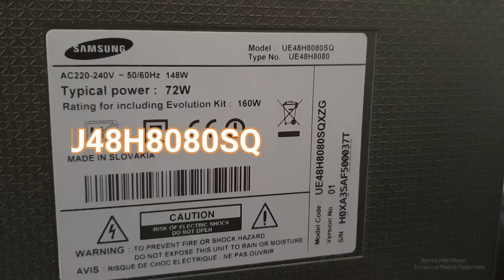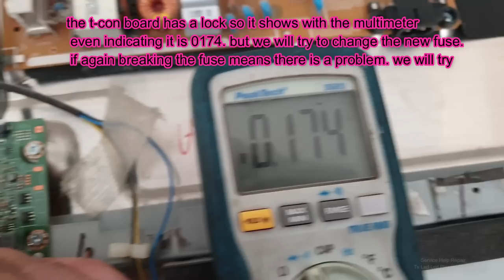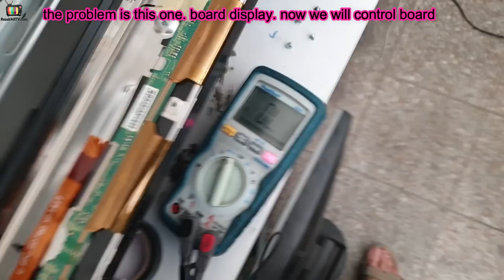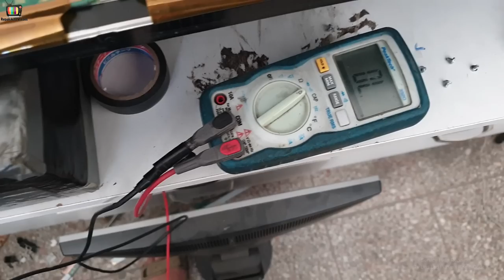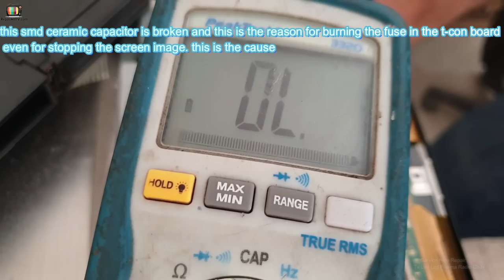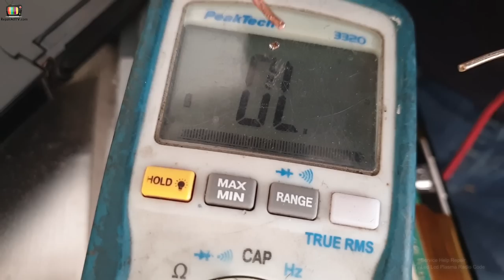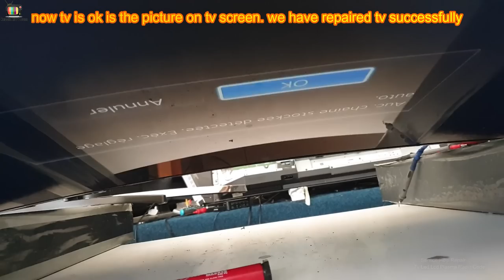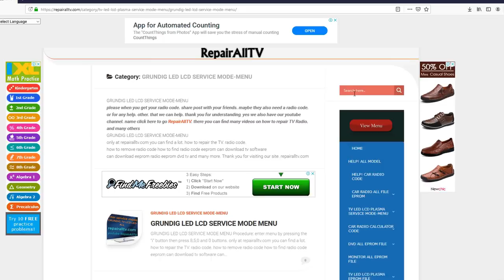SAMSUNG UE48H8080SQ TV SAMSUNG Curved no picture on screen sound works lighting panel works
TV SAMSUNG  capacitor ceramic SMD 10UF 50V/63V
for. tv software. or tv box android firmware. or radio code. or more. go
how to fix this problem. TV we show you in the video for a quick and easy repair as well